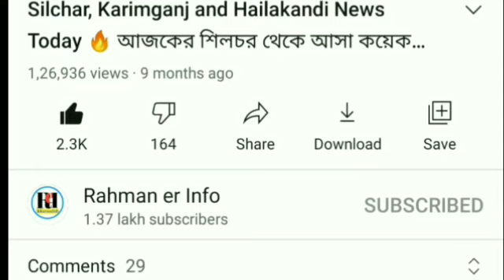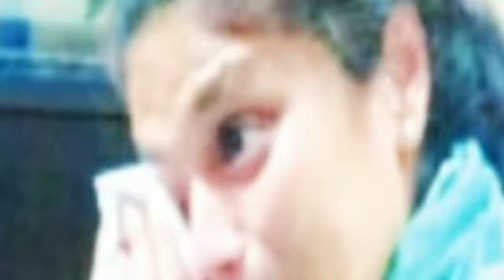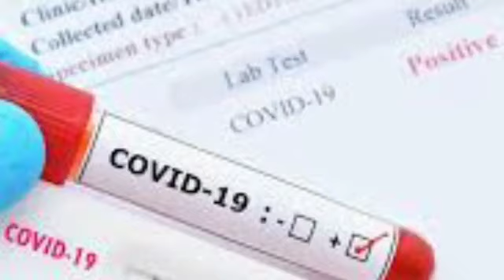Bandhan/Microfinance এর Loan মুকুব | Arunodoi এবার ১০০০ টাকা | ১০ হাজার ও ১৫ হাজার টাকা, Barak News